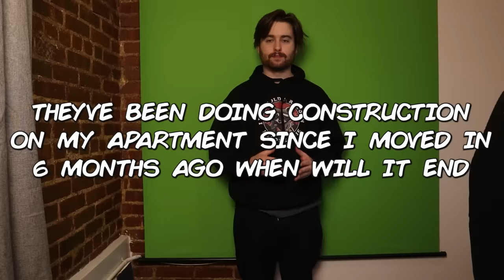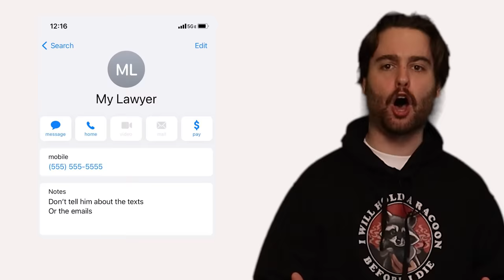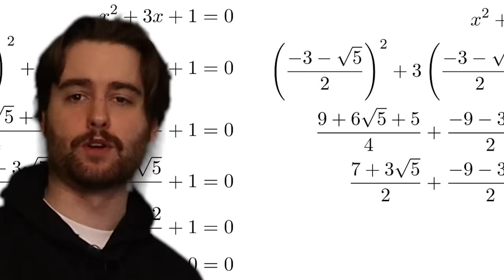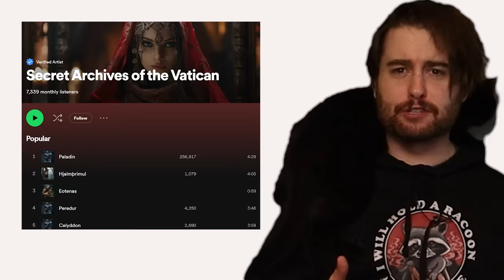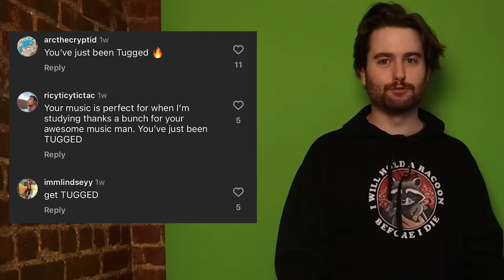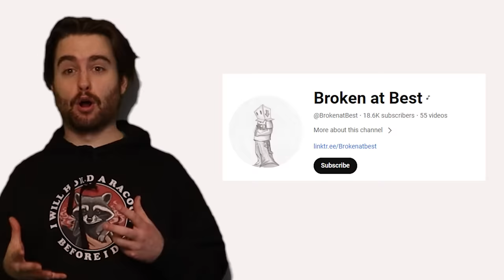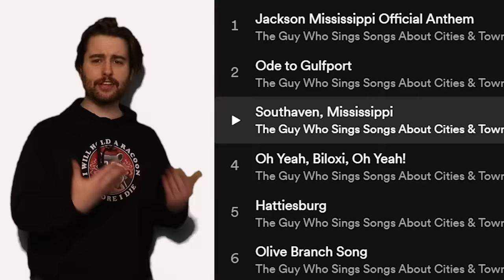Why Musicians are Annoying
If you’re ever injured in an accident, you can check out Morgan & Morgan. Their fee is free unless they win.